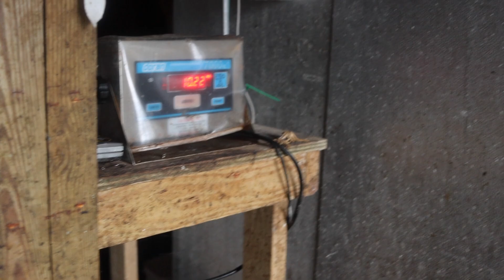Thanksgiving Day Tautog Fishing with DD Caught on a Jig!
Thanksgiving Day tautog fishing with a great crew! Double Digit caught on a jig!